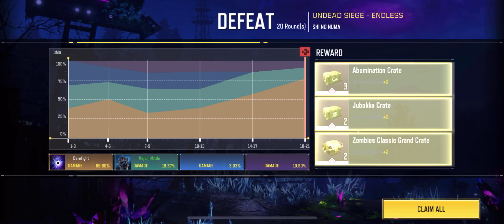Zombies 1 Hour Special 1hour speacial zombies callofduty 🧟‍♀️🧟🧟‍♂️